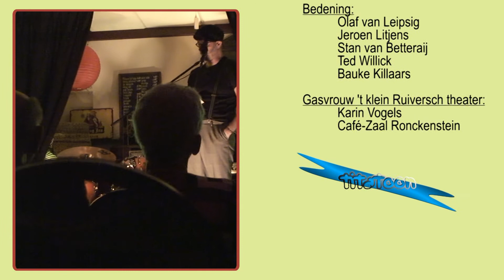Diner des Buutes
Op zóndig 21 november prizzenteerde v.v. de Windjbuujels in 't klein Ruiversch theater veur 't ieërs Diner des Buutes. 't Programma veur deze middig besjtóng oet 'n vieftal buutteredners, 'n gelaegeheidscombo en 'n prachtig loesterverhaol aafgewisseld mèt lekkere amusegerechte van ós rizzedensiehaaijster Karin Vogels. Óm toet 'nne intieme theatersfeer te kómme zote alle bezeukers aan 'n klein biezèttäöfelke. 't Leech waas gedimp en de sjpot waas gerich op 't kleine buun.